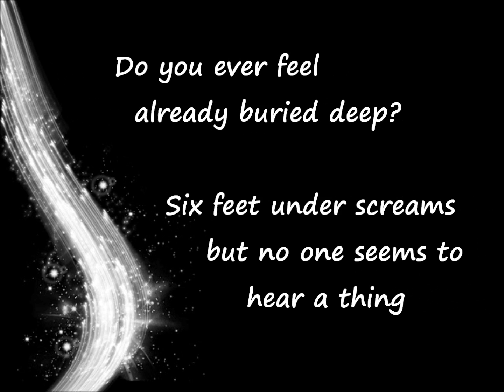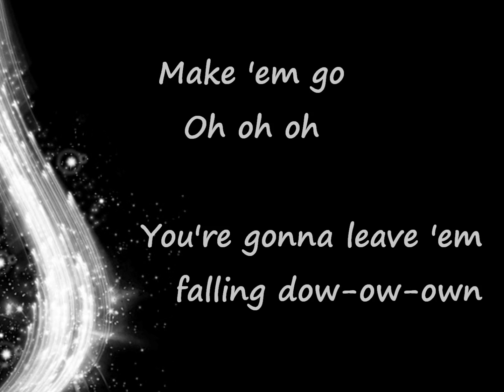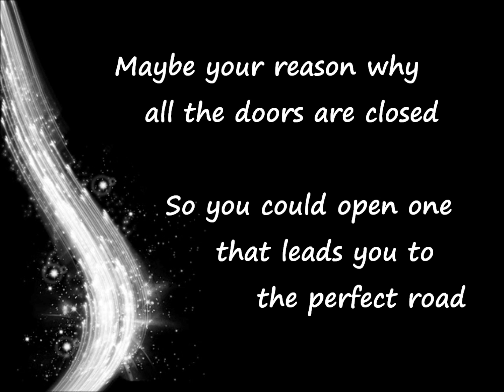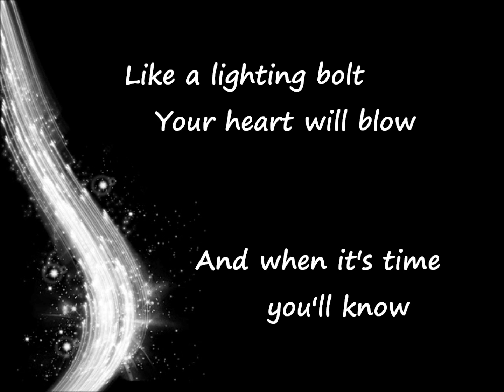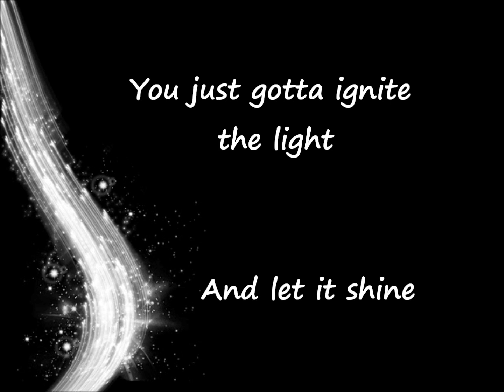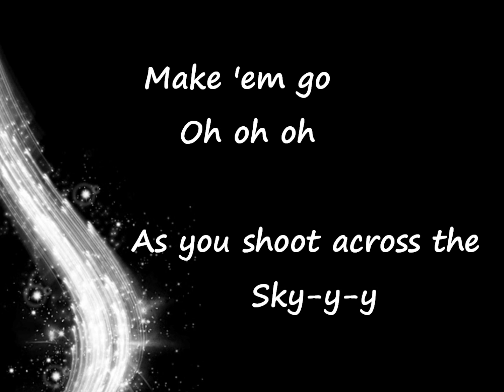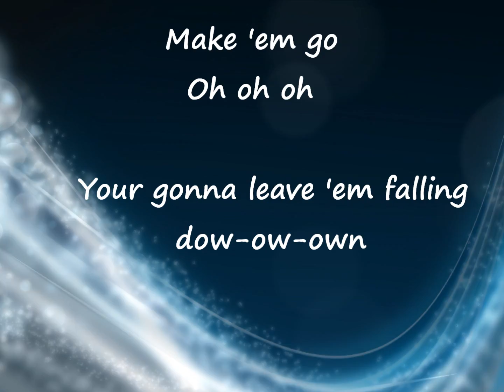Firework - Katy Perry - with Lyrics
NEW! One of my favourite songs at the moment! Katy Perry's Firework from the album Teenage Dream.

Got a song request? Just comment on a video =)